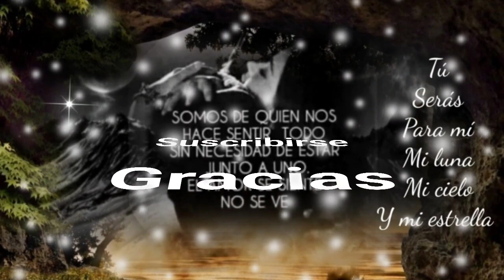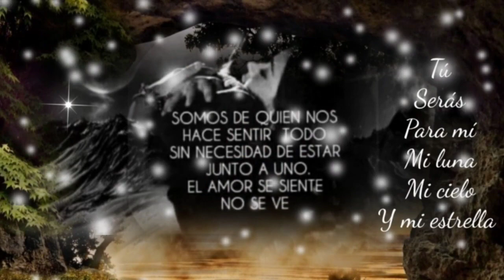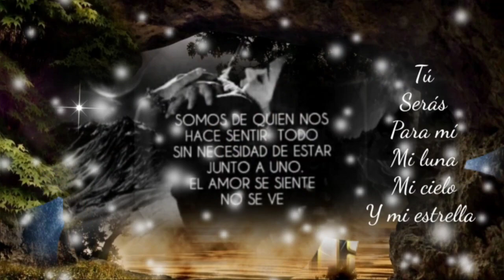TÚ Y YO NOS HACEMOS UNO SOLO PORQUE NOS AMAMOS - LOS ÁMOS (serge djbcmx)